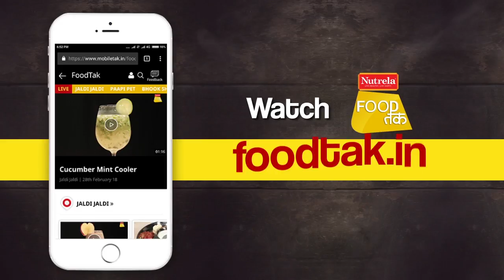Overnight Oats | Oats Recipe | ओवरनाइट ओट्स | Jaldi Jaldi | Food Tak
Overnight Oats is a very healthy option for your breakfast. Try this delicious & healthy oats meal recipe full of nutrition.

Ingredients-
COCONUT MILK
OATS
ORANGE JUICE
HONEY
SALT
BLACKBERRIES
CRANBERRIES
STRAWBERRIES
BLUEBERRIES
KEEP IT OVERNIGHT AND SERVE